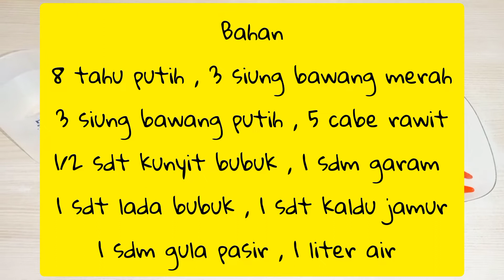RESEP TAHU PUTIH KUAH KUNING INI BEGITU ENAK BIKIN LIDAH BERGOYANG ‼️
bahan masakan

8 tahu putih
3 siung bawang merah
3 siung bawang putih
5 cabe rawit
1/2 sdt kunyit bubuk
1 sdm garam
1 sdt lada bubuk
1 sdt kaldu jamur
1 sdm gula pasir
1 liter air